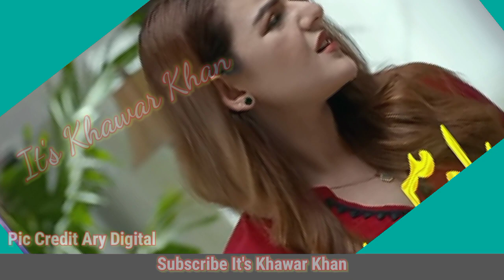Teri Raah Mein Episode 55 | Teri Raah Mein Ep 54 Promo | It's Khawar Khan | Ary Digital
It's Khawar khan
Khan Khawar It's